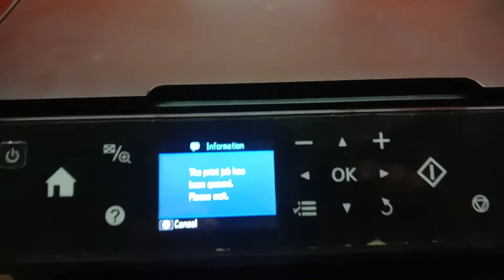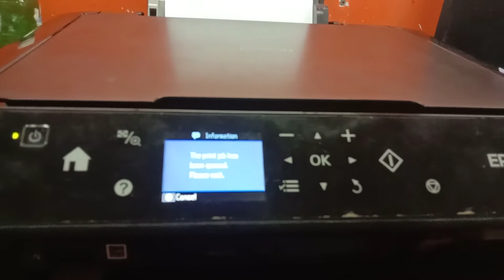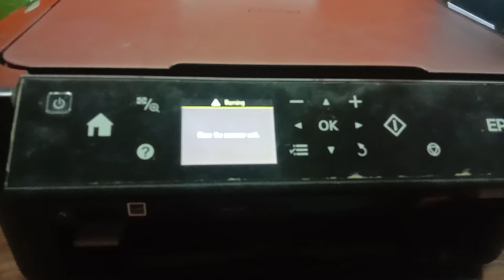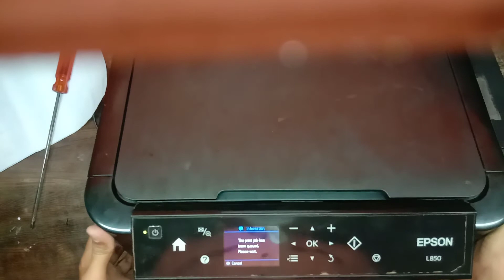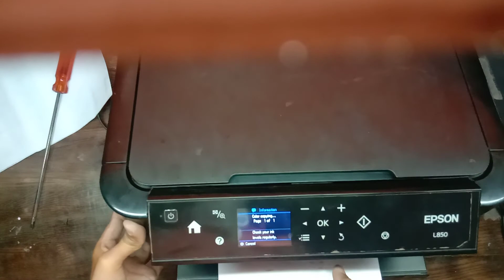How to Epson l850 printer error turn power off and then on again for details open sensor and paper j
printer error turn power off and then on again for details see your documentation and  scanner open sensor and paper jam problem